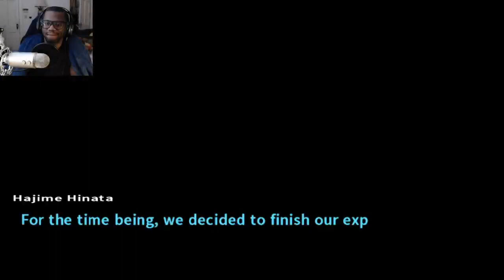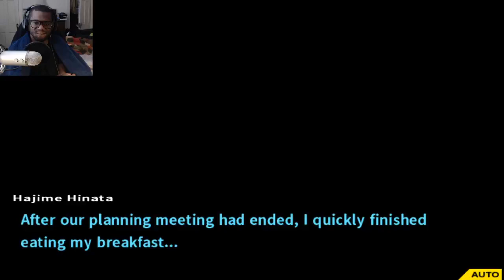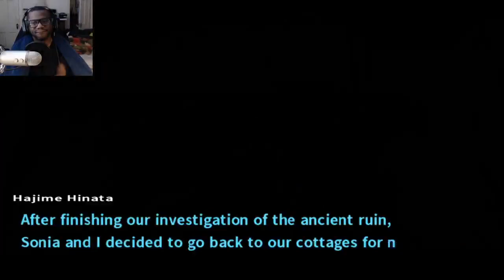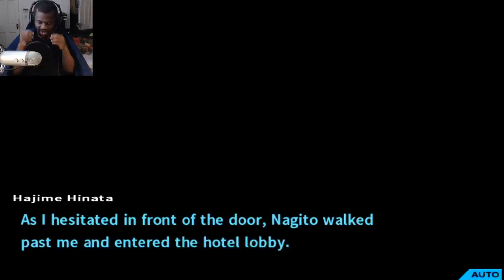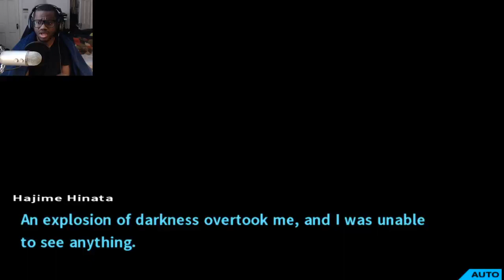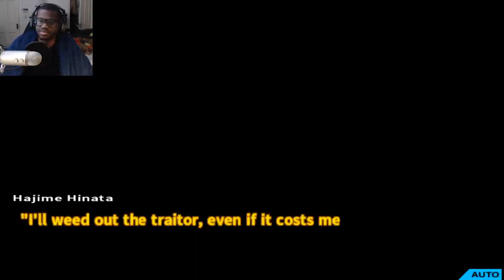INSANE NAGITO!? Danganronpa 2 Walkthrough #38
You will see Nagito go insane in this gameplay walkthrough video of danganronpa 2 goodbye despair